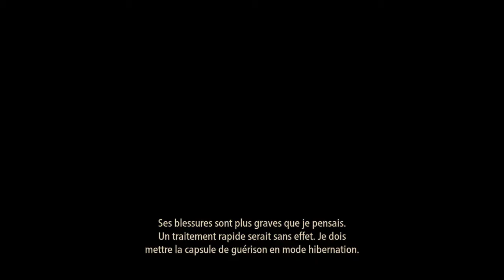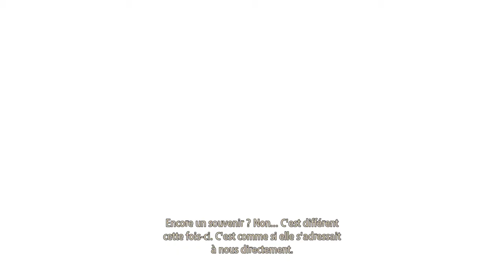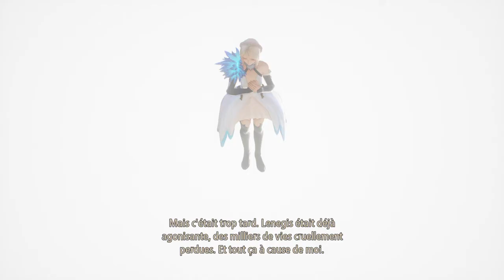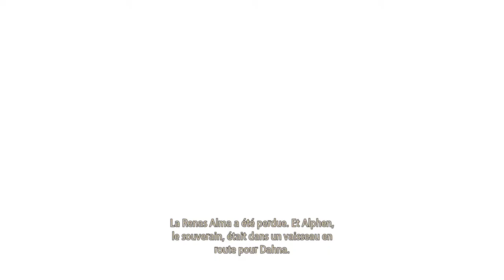Tales of Arise- La Zone interdite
Alphen ouvre la zone interdite qui va apporter pas mal de réponses